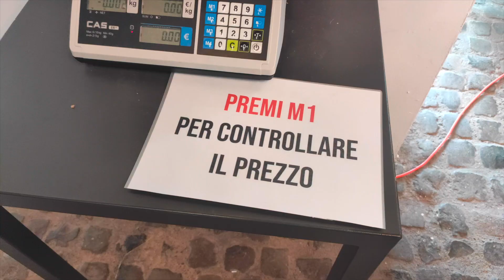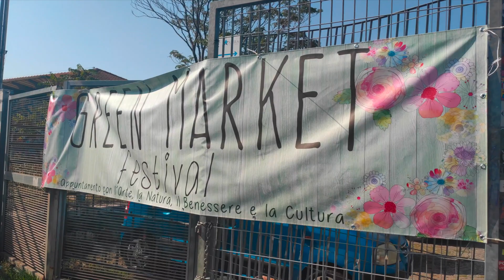VI PORTO CON ME AL VINOKILO - Tra abbigliamento vintage e il green market 🍀 Vlog 20/09/20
Buongiorno a tutti! Oggi venite insieme a me in giro per il vinokilo vintage market! Non sono molto brava a girare vlog ma spero che vi faccia piacere passare qualche minuto con me in giro per Roma! Sono stata anche molto contenta di vedere anche il green market e nulla...enjoy!!